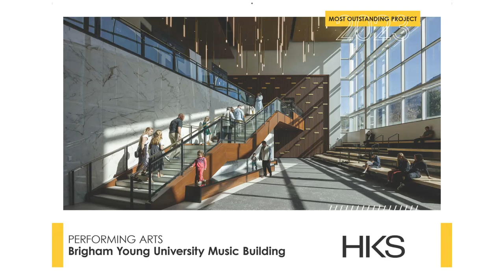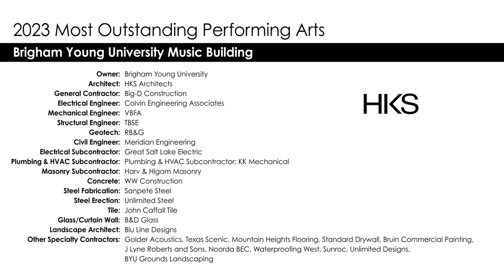Brigham Young University Music Building - 2023 Most Outstanding Performing Arts